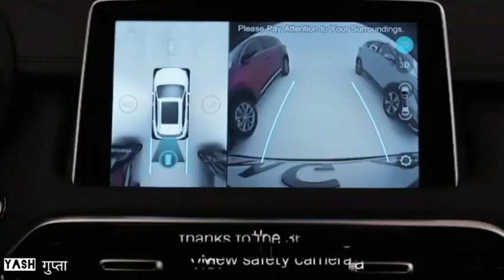Upcoming 2021 MG ZS (Astro) Petrol Variant | Full Specification | Price Interior Exterior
Hey, I am Yash Gupta from Gaziabad, Uttarpradesh (UP 14).
Interested in Cars, Bikes.
Follow me for the information about Cars, Bikes.